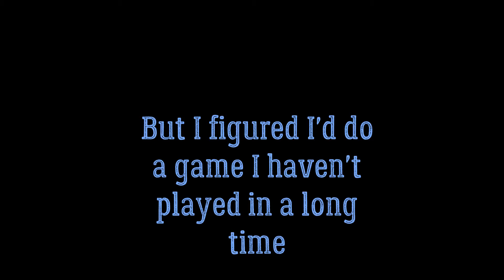Boxing Simulator 2 A brief visitation